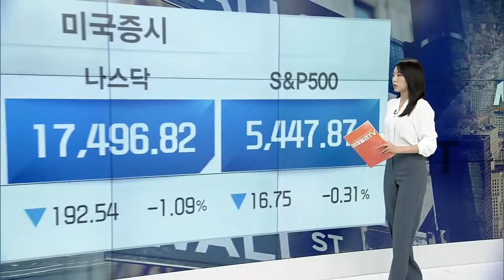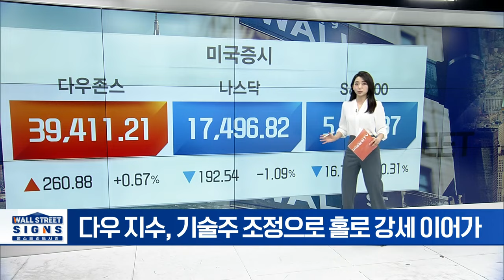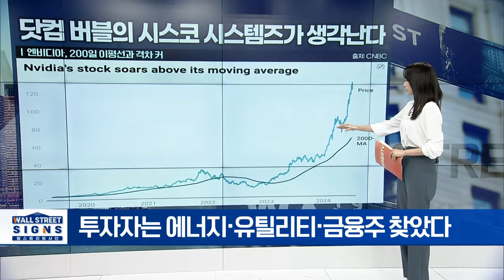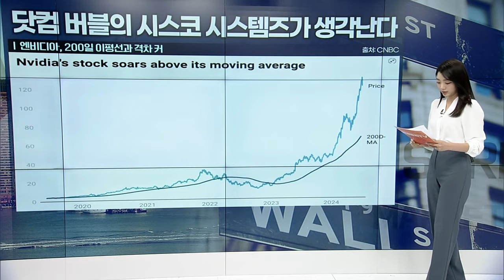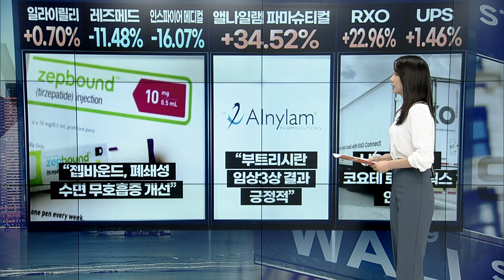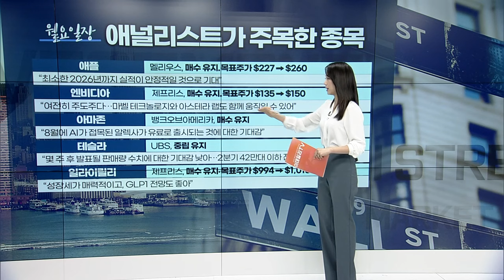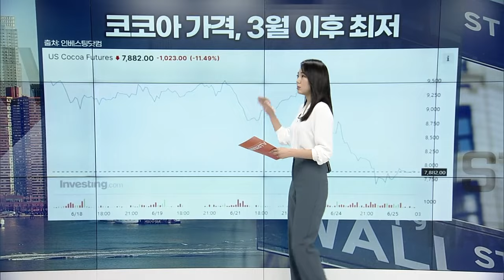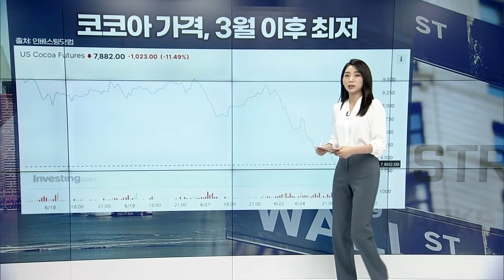다우 지수, 기술주 조정으로 홀로 강세 이어가 | Market Signal (20240625)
▶ 엔비디아 조정 국면... 에너지는 상승
▶ 엔비디아, 지난주 이어 하락세... ”건강한 조정”
▶ 투자자는 에너지∙유틸리티∙금융주 찾았다
▶ 일라이릴리: “젭바운드, 폐쇄성 수면 무호흡증 개선”
▶ 앨나일램 파마슈티컬: “부트리시란 임상3상 결과 긍정적”
▶ RXO: UPS로부터 코요테 로지스틱스 인수